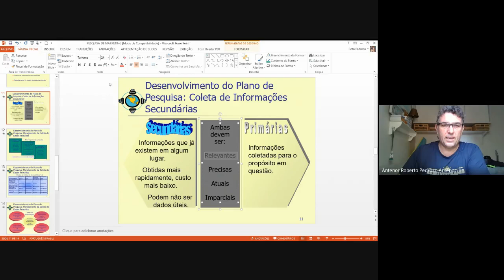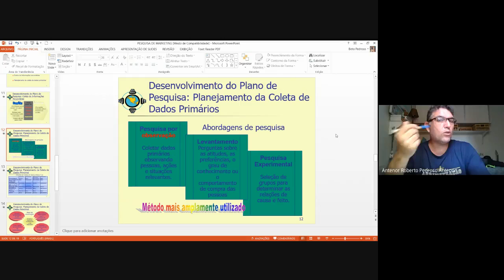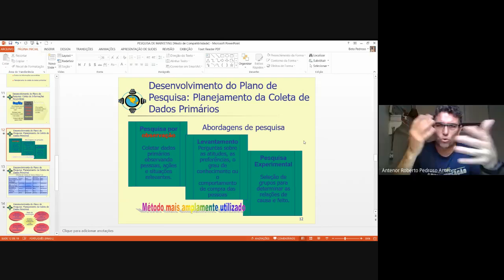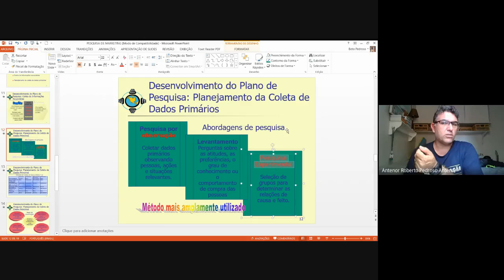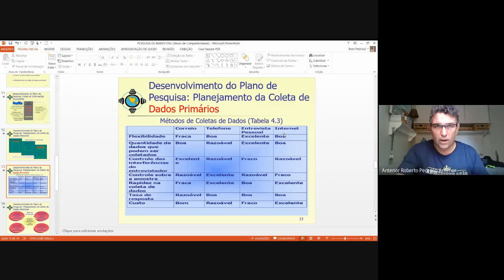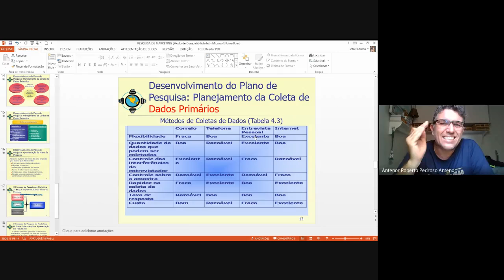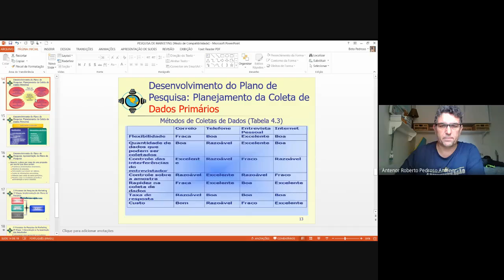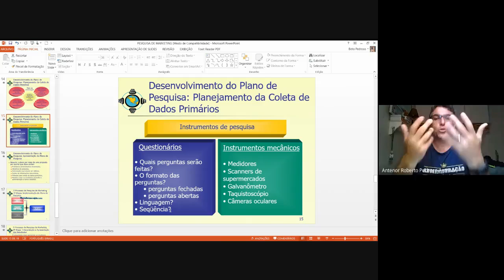PESQUISA DE MERCADO - MKT - Aula 03